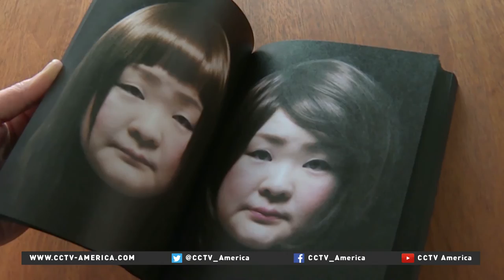US photo exhibit addresses identity issues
Japanese artist Tomoko Sawada says Americans often tell her she looks Korean or Chinese or a number of other East Asian ethnicities. The experience inspired her to open a new exhibit in Los Angeles, called "Facial Signature." CCTV America's Patrice Howard reports.